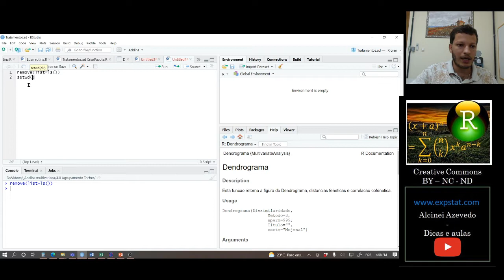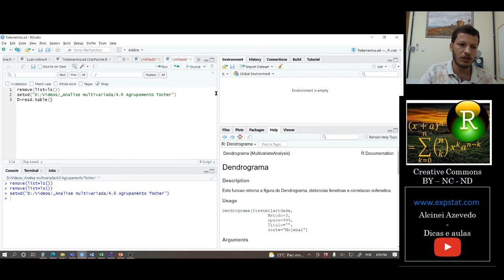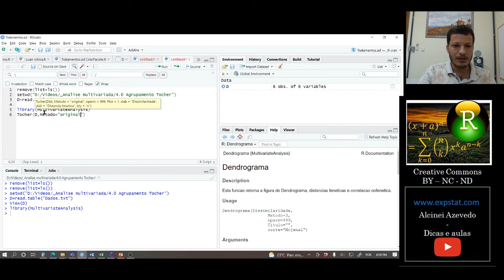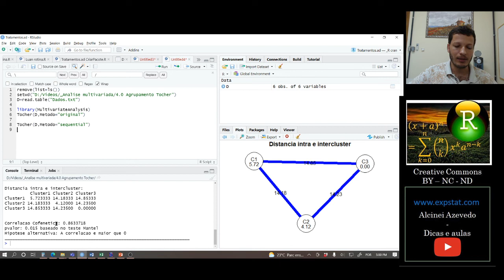Aula 4.3: Agrupamento Tocher - aula prática (software R)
Nesta aula ensino como  fazer o agrupamento Tocher.